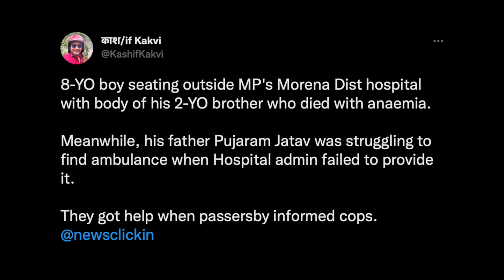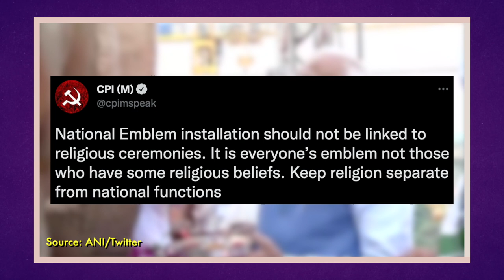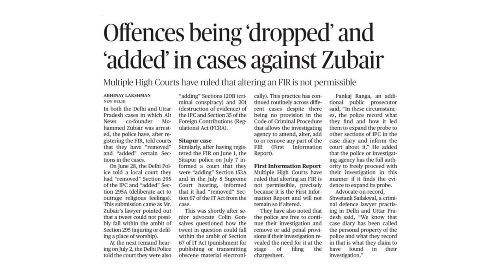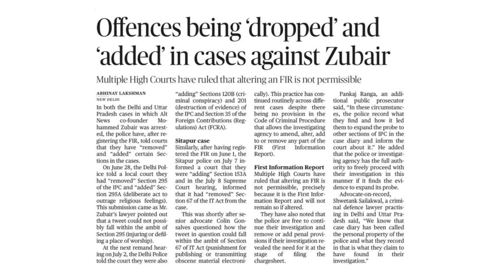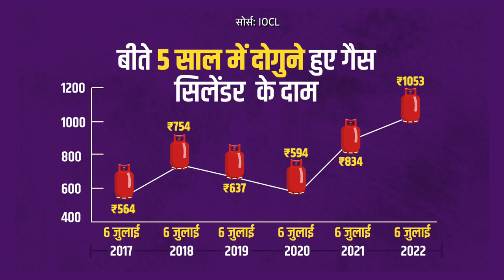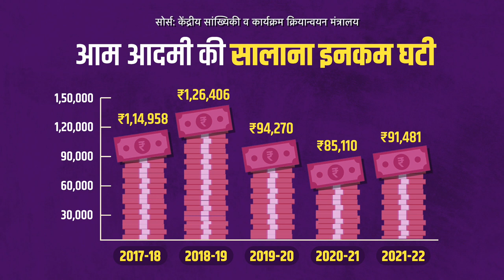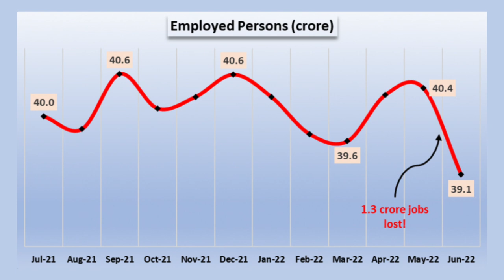Modi जी, बच्चे के आंसू हों या महंगाई से बेहाल भारतीय, ये आपके हर जलसे-हर फ़ोटो की खोलते हैं पोल!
खोज ख़बर कार्यक्रम में वरिष्ठ पत्रकार भाषा सिंह ने Madhya Pradesh के मुरैना में 8 वर्षीय Dalit बच्चे का घंटों तक दो साल के भाई के शव को लेकर बैठने की तस्वीर को देश की सबसे बड़ी सच्चाई बताया और प्रधानमंत्री नरेंद्र मोदी से बुनियादी मुद्दों पर काम करने की अपील की। जब महंगाई, बेरोज़गारी कमर तोड़ रही है, तब सच को मारने पर उतारू सरकार पर सवाल उठाए, सामाजिक कार्यकर्ता मेधा पाटकर पर FIR की मंशा पर सवाल उठाते हुए पूछा कि क्या श्रीलंका में जनक्रांति से कुछ भी नहीं सीखेगी हमारी सरकार!